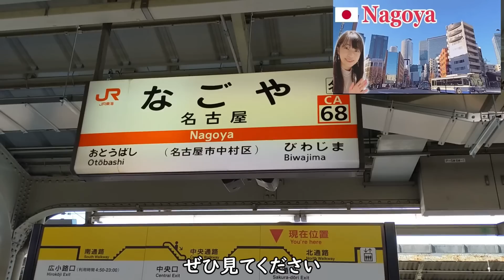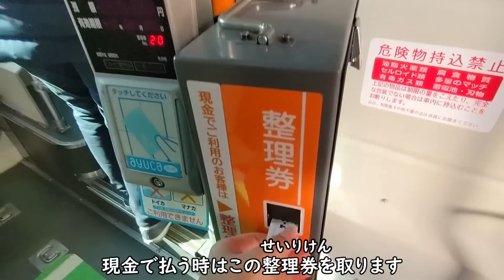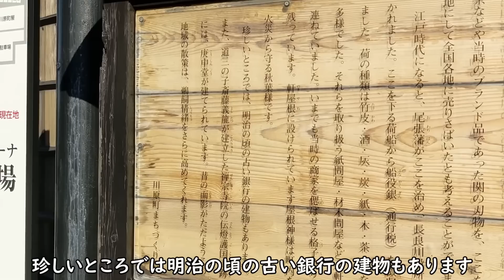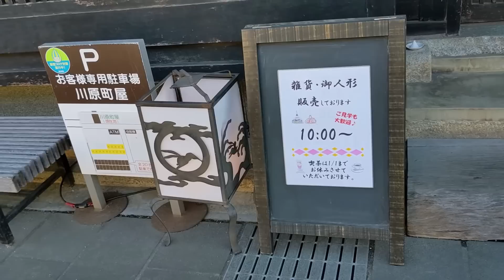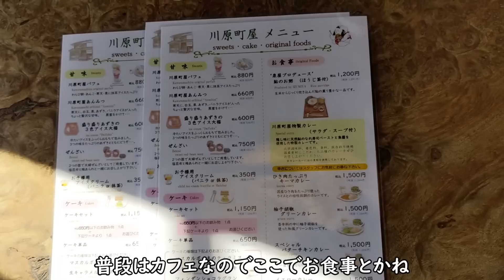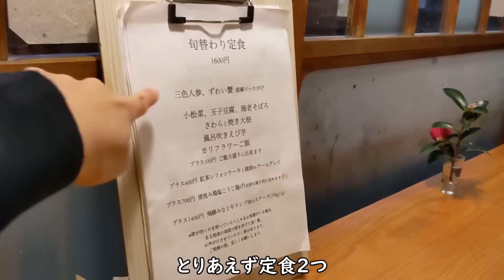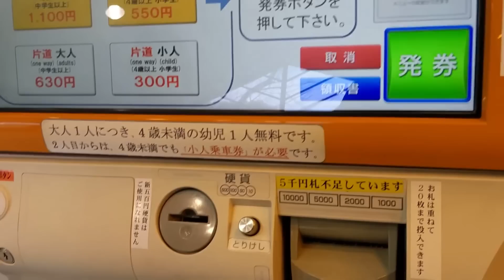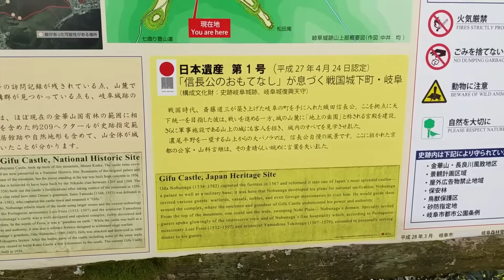岐阜Vlog ／Gifu in Japan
▷cafe & gallery 川原町屋

♪music
2:23 AM／  @しゃろう Sharou

■字幕担当
株式会社クロボ
『あかね的日本語教室』からクロボを知った！と言ったら、割引があります。